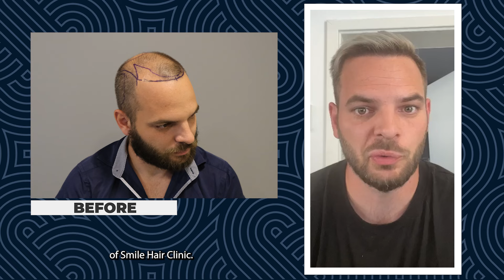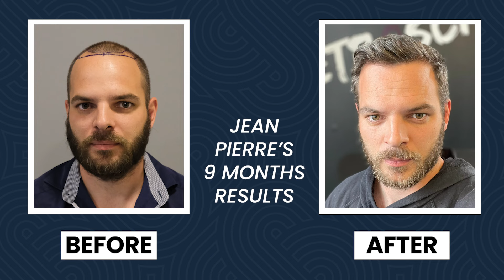BRAVER TODAY! HAIR TRANSPLANT EXPERIENCE OF JEAN PIERRE POLENZ | BEFORE & AFTER | 3300 GRAFTS RESULT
We see it as a full transformation, not a simple change in hair. The transformation make your mind evolved as much as how you look. This is maybe the best summary of what Jean Pierre says. It was only a spark for him to have a hair transplant to become braver about the change in his life. Now he will tell you his entire story of glory of braveness:) Enjoy!

Wir sehen die Haartransplantation als Transformationsprozess, nicht als einfache Haartransplantation. Diese Änderung findet nicht nur äußerlich, sondern auch seelisch statt.
Dies ist vielleicht die beste Zusammenfassung dessen, was Jean Pierre gesagt hat:
Eine Haartransplantation zu bekommen, war nur ein Funke für sie, um die Veränderung in ihrem Leben mutiger anzugehen. Jetzt wird er ihnen seine ganze Geschichte über den Ruhm des Mutes erzählen :) Genießen sie es!